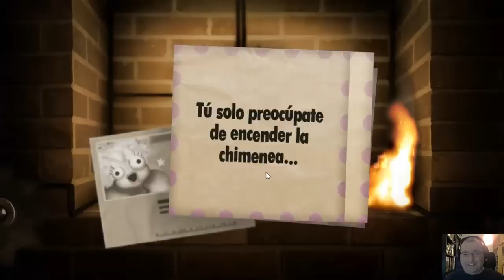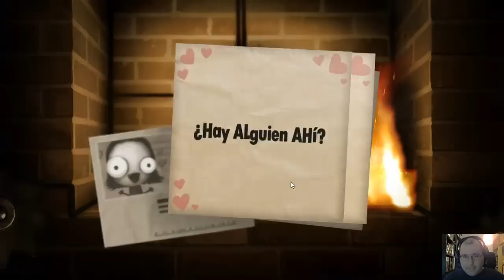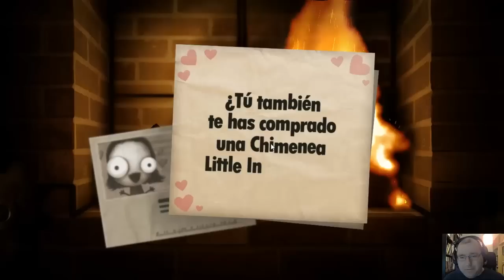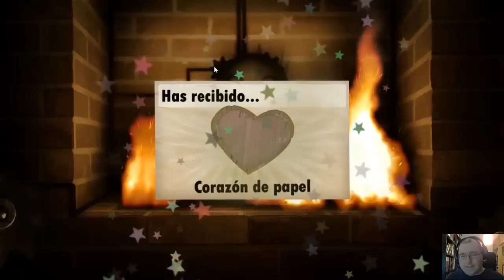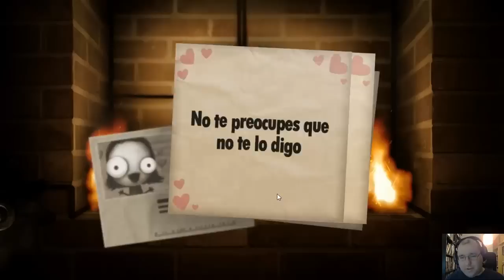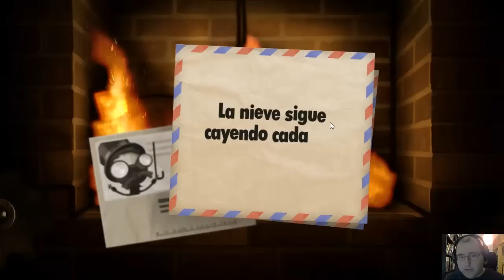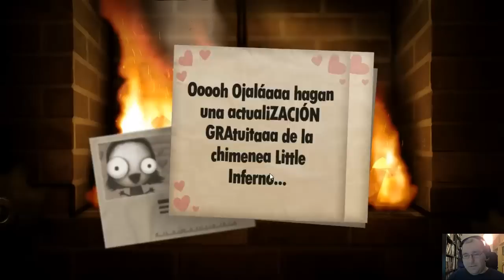Vamos a probar - 44 - Little Inferno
Hoy vamos a jugar a un juego de los creadores de World of Goo: Little Inferno.

Se trata de un juego en el que realmente el mando principal es en el raton y en el que nos encargamos de quemar cosas para que nos den dinero para quemar mas cosas. Es realmente viciante, pero es un poco reminiscente de juegos de movil como Alchemy.